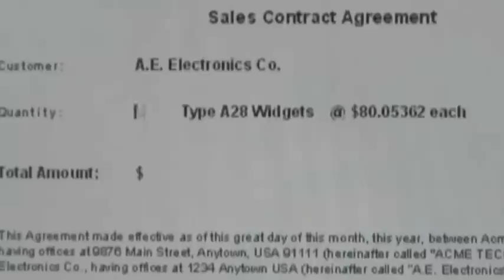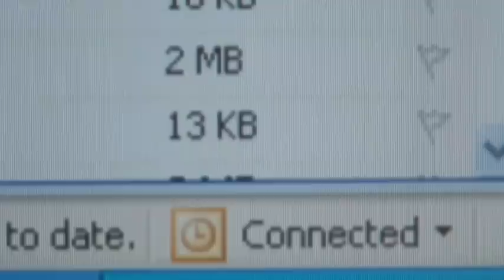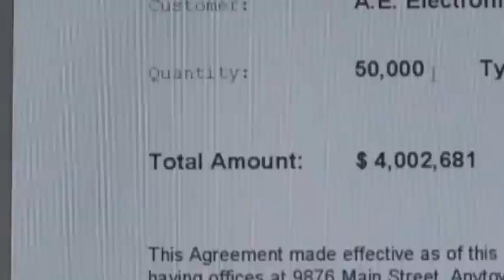The KuStream antenna being fitted to Southwest's fleet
Southwest Airlines is in the midst of equipping its entire fleet with Ku-band satellite-based in-flight connectivity. The KuStream 1000 antenna, developed jointly by Tecom and Qest, is a core part of that system. Here is how it all works.